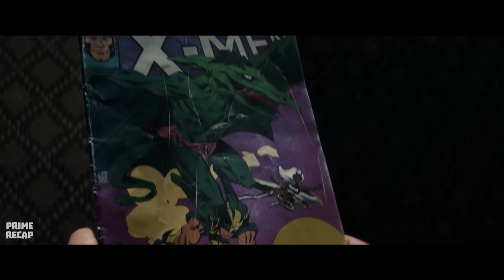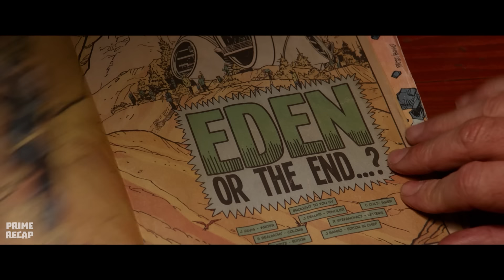WOLVERINE'S EVIL X-24 COPY is on the loose looking to eliminate OLD LOGAN to take his place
Movie: l0g4n